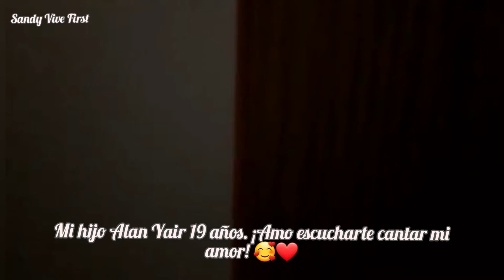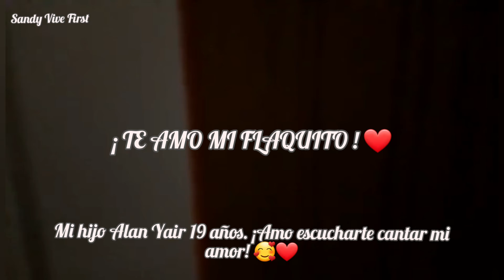Blog mi hijo Alan Yair cantando / ¡Te amo hijito!